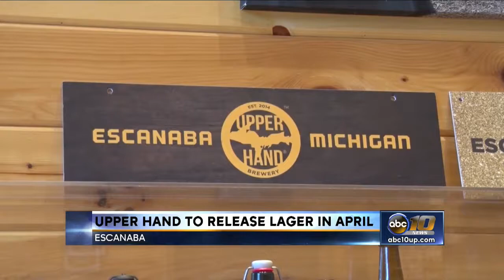Upper Hand Brewery to release new Light Lager, Upper Hand IPA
Michigan's Craft Beer scene is something to be desired. But sometimes it's never bad to enjoy a lighter beer, straying away from IPA's and Stouts.